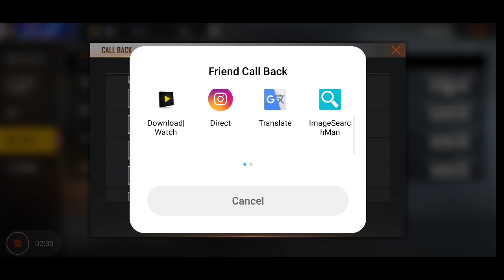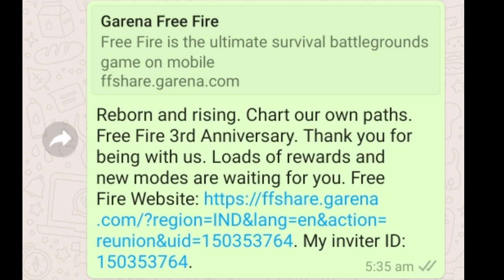How Complete Call Back Event In Free Fire, Free Fire Me Call Back Event Kaise Pura Kare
How Complete Call Back Event In Free Fire, Free Fire Me Call Back Event Kaise Pura Kare, Free Fire New Call Back Event, Garena Free Fire, Calll Back Event in Free Fire, Free Fire Plan Bermuda, Free Fire Money Heist Event 2020, Free Fire Today New Event, Casual Gaming, Shiv Gaming, Helping Gamer, Chalti Gaming,